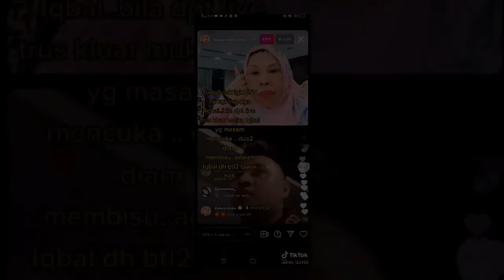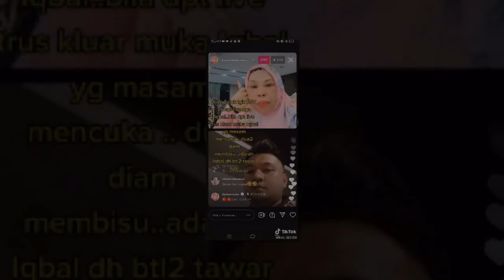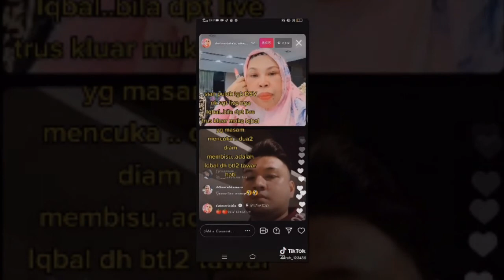Iqbal Ulas Maksud Di Sebalik Ayat Datuk Seri Vida Wanita Pertama & Terakhir Saya Sentuh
Sumber : Viral News Update